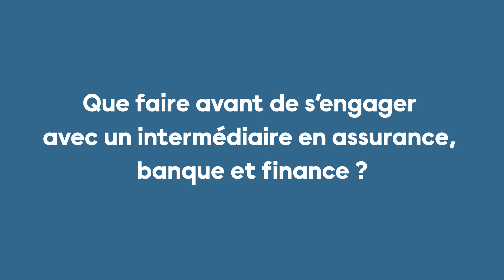Le réflexe Orias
Question : « Pourquoi faut-il avoir le réflexe Orias ? »
Réponse de l'expert : Jérôme Speroni de l’Orias

L’Orias est le registre officiel des intermédiaires en assurance, banque et finance. Il est accessible en ligne gratuitement sur le site Orias.fr

Au moment de souscrire une assurance, de prendre un crédit ou encore d’investir dans la finance, soyez vigilant : vous engagez votre patrimoine.
Assurez-vous que le professionnel avec qui vous aller traiter est inscrit à l’Orias, le registre officiel des intermédiaires en finance, banque et assurance.
Qu’il soit courtier en assurance ou en crédit, mandataire, agent d’assurance, conseiller en investissements financiers, ou qu’il s’agisse d’une cagnotte en ligne, le numéro Orias assure que le professionnel a l’autorisation d’exercer !